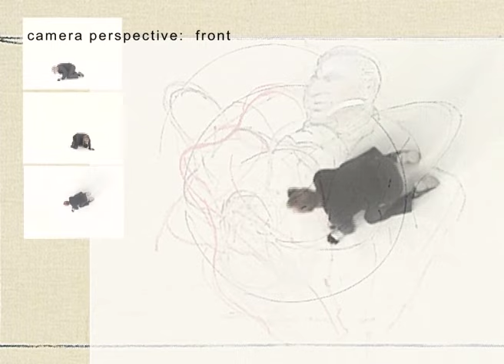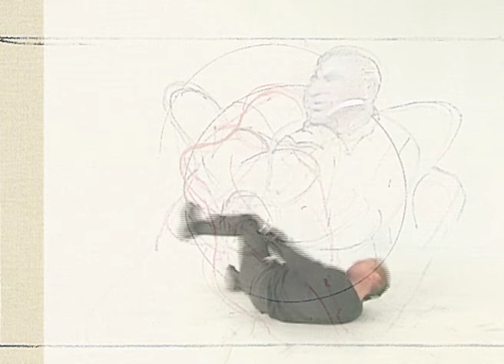I Am a Cage, In Search of a Bird by Peter Welz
Peter Welz
(2017, Germany/Video installation)
Venue: MAIIAM Contemporary Art Museum / OCT 26-NOV 22

Francis Bacon’s final painting ‚unfinished portrait’ (1991–92) is the foundation and core of the exhibition concept ‘I am a cage, in search of a bird’ for the ‘Unfolding Kafka Festival’ at the Maiiam Contemporary Art Museum. It establishes a visual and theoretical link to Franz Kafka’s notion of the animal, the estranged and distorted figure, as well as to the notion of the cage.

The sketched and drawn figure, as well as the stage-like setting (such as a plateau or a cage) are closely linked to dance (Rudolf von Laban) and the stage. It would greatly enrich the dance festival’s program conceptually in its contemporary context. Francis Bacon’s paintings appear almost like a still or template for a performance on a stage. These connotations yet again affirm the scenarios of the writing of Franz Kafka.

The philosopher Gilles Deleuze undermines this aspect and the painter’s affirmation to Kafka in his writing ‘Francis Bacon – The logic of sensation’:
‘. it is not the animal as a form, but rather the animal as a trait.’

It seems that Franz Kafka also had an impact on Francis Bacon when he executed ‘Portrait of Lucien Freud’ deriving from a photograph of Kafka. The exhibition would also reveal a possible deeper affinity between Francis Bacon and Franz Kafka accompanied by German artist Peter Welz. Welz presents a synchronised three channel installation, premiering two takes shown in sequence (take 02 Musée Louvre | take 03 Centre Pompidou). It provides an interesting link and observation between contemporary dance as well as the moving figure in space in conjunction with the works of Francis Bacon.

Peter Welz has previously worked in collaboration with the world-renowned choreographer William Forsythe. Forsythe translated the ‘final unfinished portrait’ by Francis Bacon into movement. Filmed from three perspectives, the synchronised sequences are projected onto large-scale screens so that the viewer can move within Forsythe’s movement.
Retranslation | final unfinished portrait (Francis Bacon) | figure inscribing a figure | [take 02]
has been shown at the Musée du Louvre and other major museums, such as the Centre Georges Pompidou, The National Art Gallery in Rome and the Museum Of Modern Art in Tokyo accompanying  a retrospective of Francis Bacon.

Original Drawing: final unfinished portrait (Francis Bacon | Self-Portrait, 1991–92) Oil on canvas, 198,2 cm x 146,7 cm

Image courtesy of Dublin City Gallery The Hugh Lane